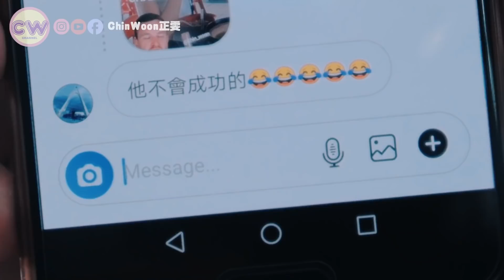「恶整Prank」挑战24小时不理老公，每次都被老公欺负，老婆生气大反击！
万众期待的恶整影片终于出炉啦！
可是恶整影片真的不好拍呀！因为凯非常难被整到！原因是因为他太聪明还是我太笨了呢？（想）

还有为什么感觉是在恶整我自己呢 哈哈！肚子饿就是去毅力了XD

如果你喜欢这系列的影片，记得分享，还有留言建议我们做更多的影片哦！

希望我的每一部影片，都会带给大家一些些的快乐。